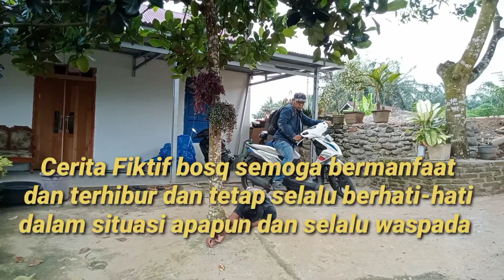PENCURI BERHASIL BAWA (1)UNIT SEPEDA MOTOR SETELAH MENGHAJAR PEMILIKNYA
cerita ini hanya fiktif belaka apabila ada kesamaan nama, tokoh, daerah, yang kami sebutkan itu hanya kebetulan saja tidak ada unsur kesengajaan selamat menonton videonya semoga bermanfaat dan terhibur
short movie
film pendek penarik tv1
film pendek pemalakan
film pendek laga
film premanisme
cerita Fiktif